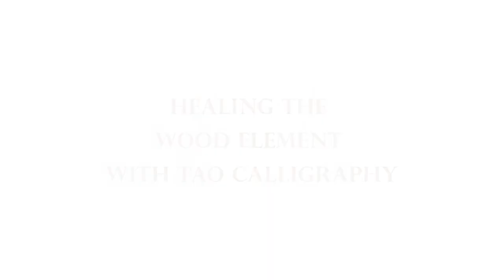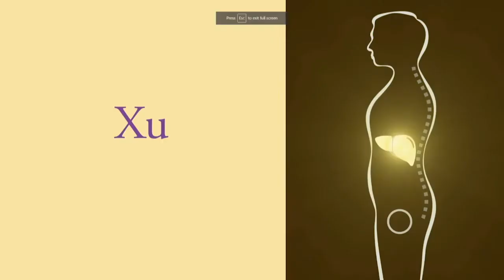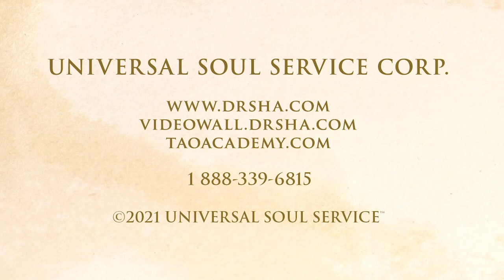Nourishing Health in the Wood Element with Tao Calligraphy